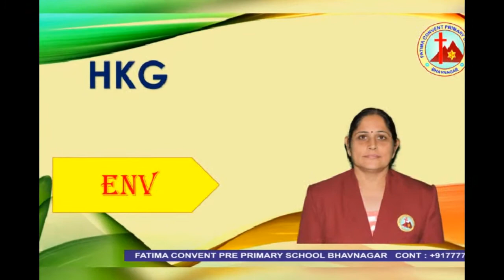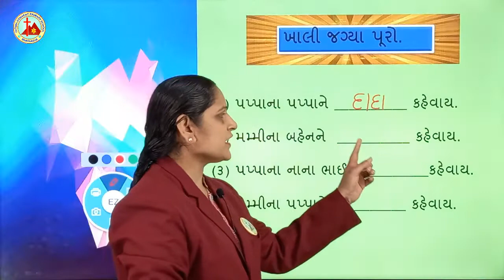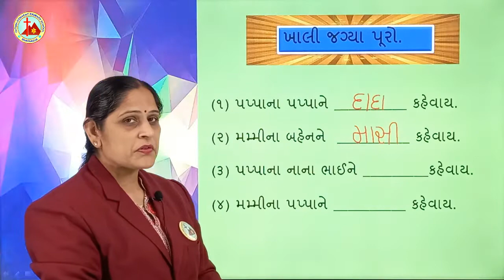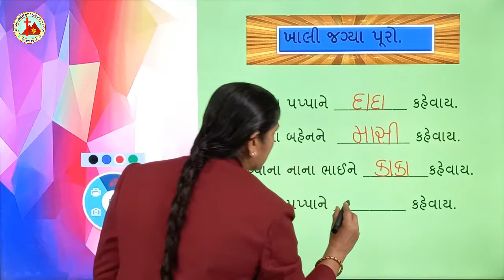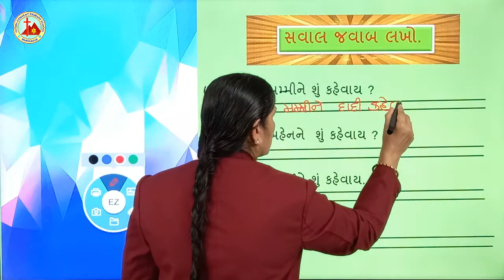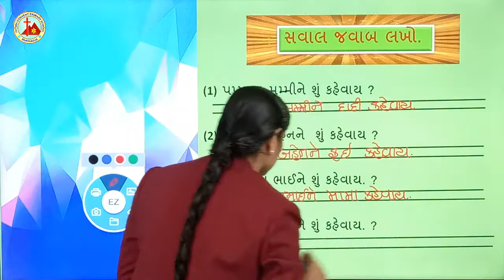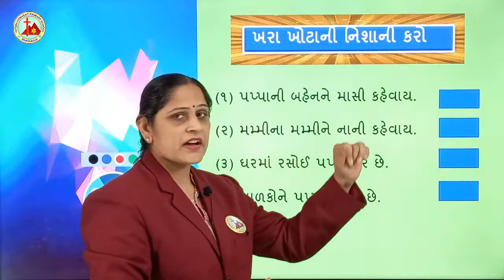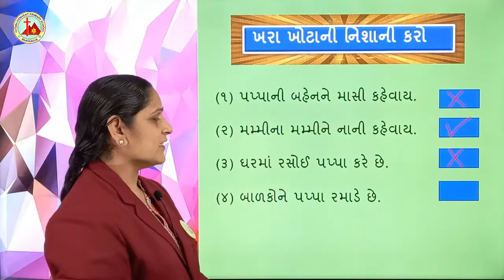ENV HKG Guj Med Lesson 1 My Family E Learning Mrs Kalpana